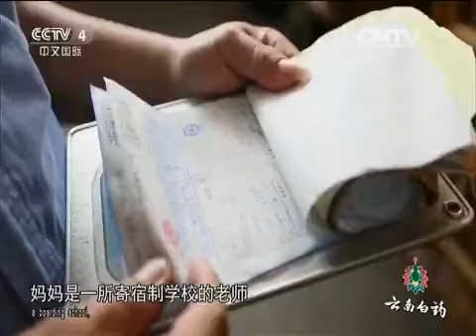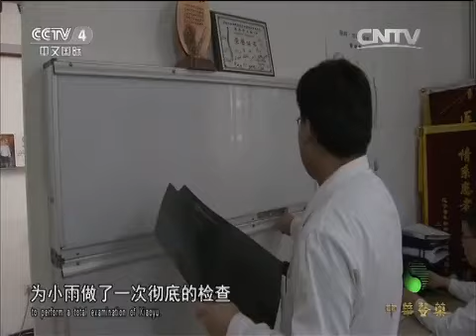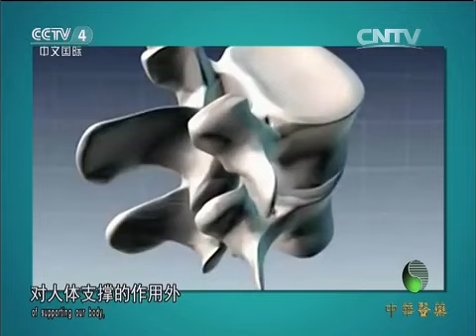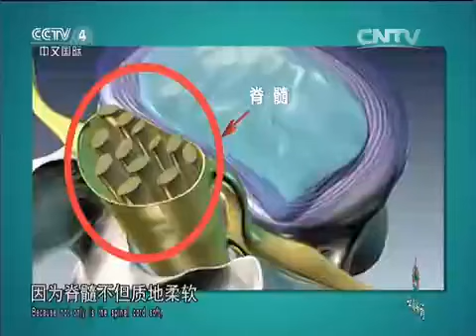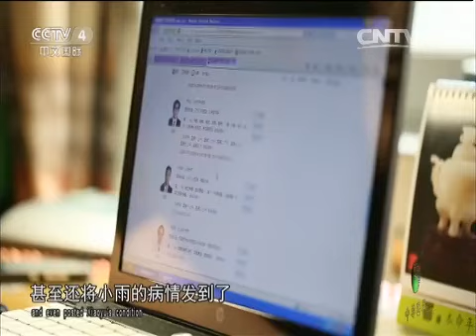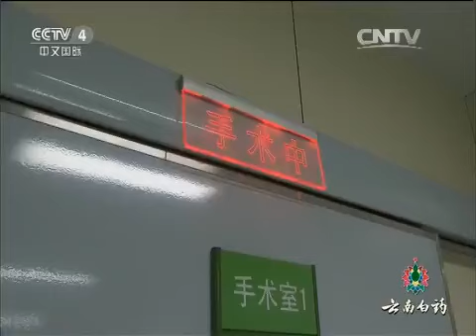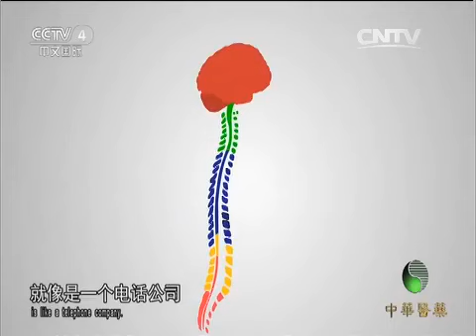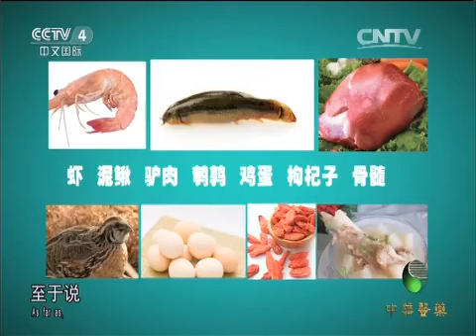20150708 中华医药 健康故事：藏在脊柱中的“恶魔”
《中华医药》栏目体现了各类观众不同的兴趣和需要，涉及了中国传统医学、生活习惯和伦理道德等内容。如《健康话题》关注健康热点、倡导科学的生活方式、《医药名家》聚焦中华名医、人格化展示中华医药的文化内涵、《洪涛信箱》为海外观众寻医问药提供健康向导、《专科门诊》探讨解除患者疾病痛苦的良方、《养生有道》传播中华养生文化等。